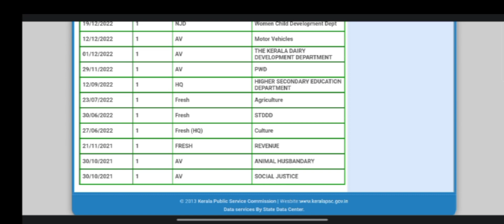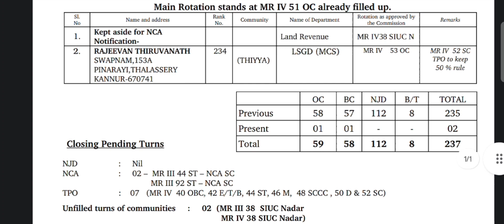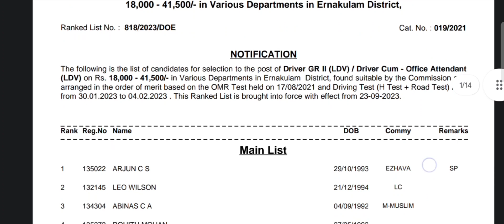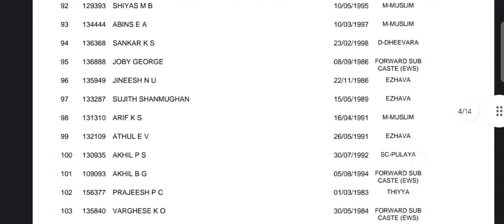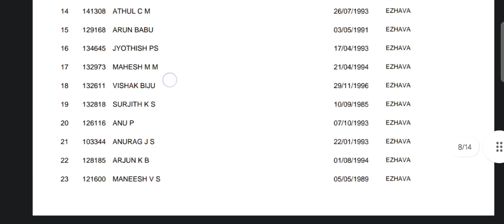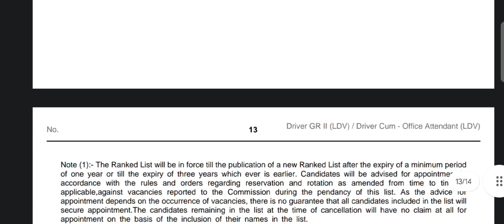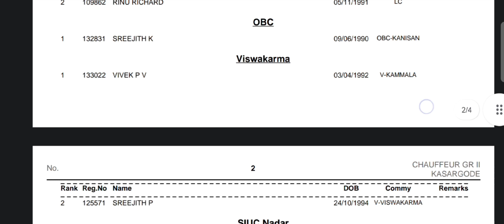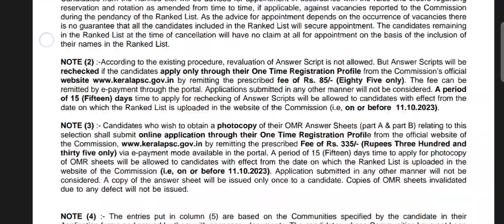LDV Driver Rank List Cat No.019/21 | LDV Driver Cum Office Attendant | PSC Driver Grade 2 RankList